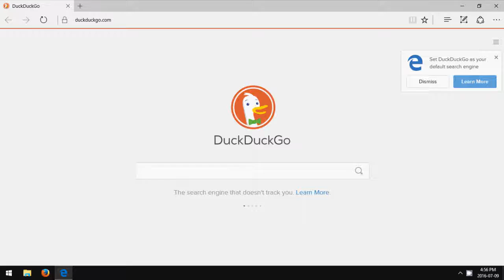Microsoft Edge: How to Add a New Search Engine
A tutorial on how to add a new search engine in Microsoft Edge.